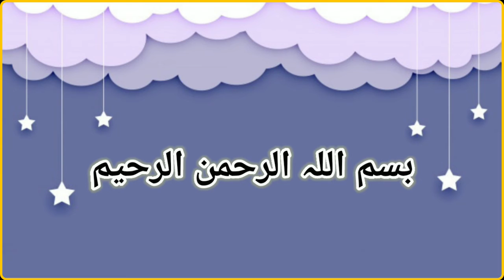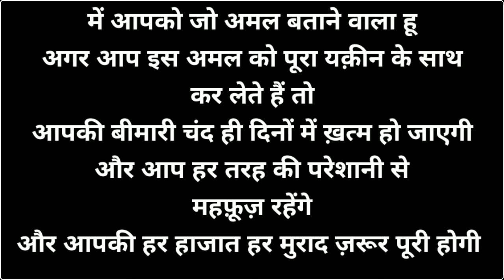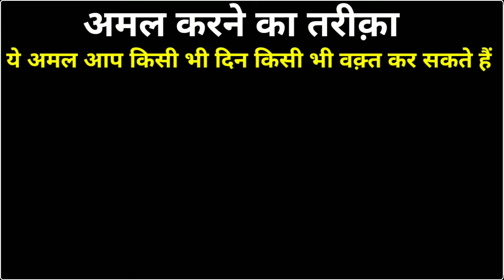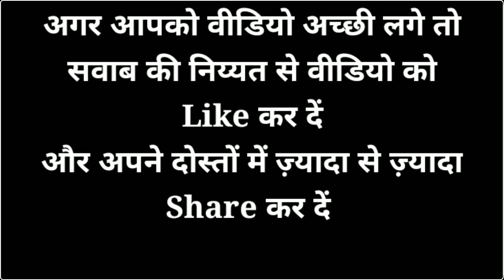Daulat Aur Rizq Ki Barish Ka Wazifa | Dolat Pane Ka Wazifa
Daulat Aur Rizq Ki Barish Ka Wazifa | Dolat Pane Ka Wazifa | Dolat Ki Barish Ka Wazifa | Power Wazifa

Maine Aapko Is Video Me Daulat Aur Rizq Ki Barish Ka Wazifa Aur Dolat Pane Ka Wazifa Aur Maine Dolat Ki Barish Ka Wazifa Bhi Bataya Hai Aap Zaroor Padhe...
Voice Record : Daud Mazahir
Editor : Daud Mazahir
Released Date :13-August-2021 (Friday)
Uploaded By : Power Wazifa (YT)